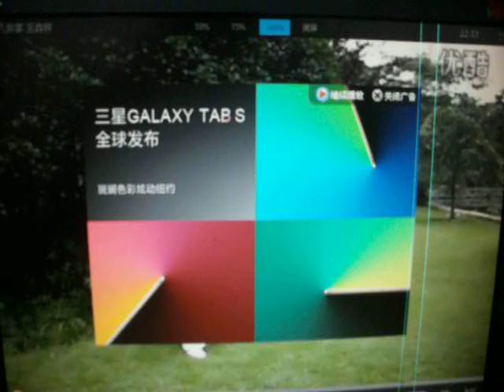形意八卦掌=形意拳+八卦掌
木人樁/實戰法_請參下列網址